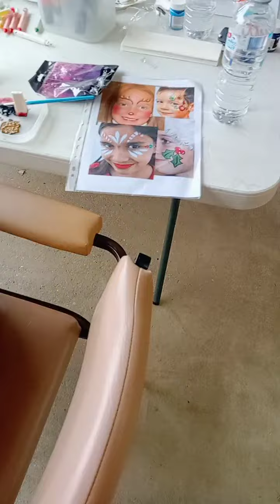Christmas carols 2021 at Thurgoona Community Centre Thurgoona NSW Australia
ALAMDAR SHAH Riva and Wasi Hyder shah